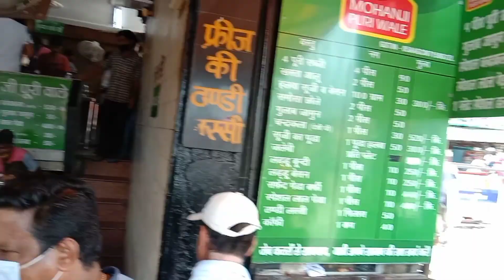Haridwar | Har Ki Paudi | Haridwar Ki Sabse Famous Aloo Puri | Adventure Dhirendra | Travel Vlog